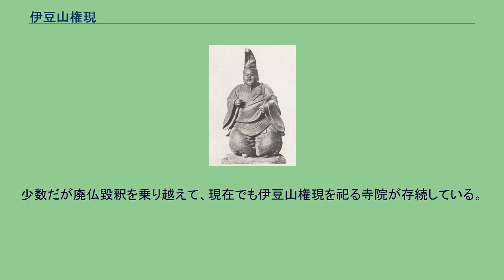伊豆山権現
木造伊豆山権現立像（静岡県熱海市・走湯山般若院所蔵、重要文化財）。
この像は近世まで伊豆山神社に祀られていたが、神仏分離後に般若院へ移された。
伊豆山権現（いずさんごんげん）は、伊豆山（走湯山）の山岳信仰と修験道が融合した神仏習合の神。
千手観音・阿弥陀如来・如意輪観音を本地仏とする。
神仏分離・廃仏毀釈が行われる以前は、伊豆山権現社（現伊豆山神社）・走湯山般若院で祀られた。
伊豆山三所権現、走湯権現とも呼ばれた。
現在の静岡県熱海市にある伊豆山は、海岸に沿って走るようなかたちで温泉が湧いていたため、走湯山（そうとうざん）とも呼ばれ、古くから山岳信仰の対象となっていた。
現在の「伊豆山神社」の社伝によると、創建は紀元前5世紀〜紀元前4世紀のころ、孝昭天皇のときとされ、当初、御神霊（伊豆山権現）は「日金山」（ひがねさん。久良地山とも呼ばれる。現・熱海市の内熱海峠付近）に鎮まっていたが、後に本宮山（ほんぐうさん。現・伊豆山神社の本宮社付近）に移ったとされる。
そのほか、応神天皇の時代に日金山頂上に現れた円鏡を松葉仙人が奉祀したのが走湯権現の始まりともされており、木生仙人・金地仙人・蘭脱仙人が続いて現れた。
伊豆山権現は、仁徳天皇の勅願所とされたほか、以後、清寧天皇、敏達天皇、推古天皇、孝徳天皇の、それぞれ勅願所とされたとされる。
文武天皇3年（699年）修験道の開祖と仰がれる役小角（役行者）が走湯山に堂を建立し、以後は修験道場として隆盛した。
伊豆山三所権現は、法躰は千手観音の垂迹、俗躰は阿弥陀如来の垂迹、女躰は如意輪観音の垂迹とされる。
承和3年（836年）、社殿は現在「伊豆山神社」がある地へ移された。
伊豆山権現は箱根権現と合わせて二所権現と呼ばれ、鎌倉時代には鶴岡八幡宮に次いで関東武士の信仰を集めた。
『吾妻鏡』には、平治の乱の後、伊豆国に流された源頼朝が、治承4年（1180年）、伊豆山権現に源氏再興の祈願をしたとの記載がある。
その後、鎌倉幕府を開いた頼朝から、伊豆山権現は多大な寄進を受け、「関八州の総鎮守」とされて、歴代の将軍の崇敬を受けたとされる。
室町時代には、湯治とともに伊豆山権現を参詣する者が多くみられるようになった。
また、後奈良天皇の勅願所とされ、同天皇から自筆の心経を奉納されたとされる。
天正18年（1590年）豊臣秀吉の小田原征伐で伊豆山権現と神宮寺の密厳院は焼亡したが、文禄3年（1594年）から慶長17年（1612年）にかけて徳川家康は高野山から快運を招聘し、神宮寺に走湯山般若院の称号を与えて伊豆山三所権現を復興した。
これにより江戸時代の伊豆山は12の僧坊と7つの修験坊を有するなど繁栄を取り戻した。
また走湯山般若院は真言宗伊豆派（当時）の本山として関東一円に大きな勢力を誇った。
こうして、諸大名が熱海に湯治に来た際は、伊豆山権現に参詣して走湯を見物していくことも多くみられるようになった。
明治維新の神仏分離令による廃仏毀釈によって、修験道に基づく伊豆山三所権現は廃された。
走湯山般若院は、伊豆山神社と高野山真言宗の走湯山般若院に強制的に分離された。
少数だが廃仏毀釈を乗り越えて、現在でも伊豆山権現を祀る寺院が存続している。